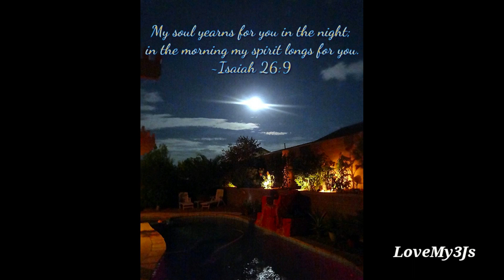Malinak Lay Labi - Pangasinan Love Song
English translation...
"Peaceful night, quiet hours
Gentle is the wind mixed with dew
Sweet was my dream and once I awoke
My heart insisted that I caress you

Especially of you sweetheart
I behold
All are gone my sorrows
If I remember the sweetness of your actions
I will not forget you
Until life ends"